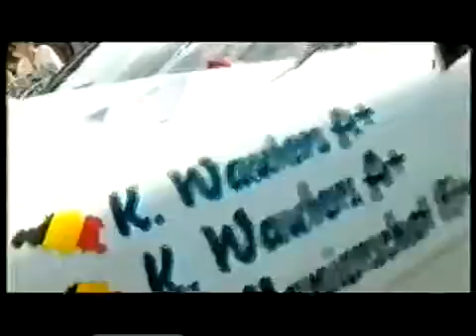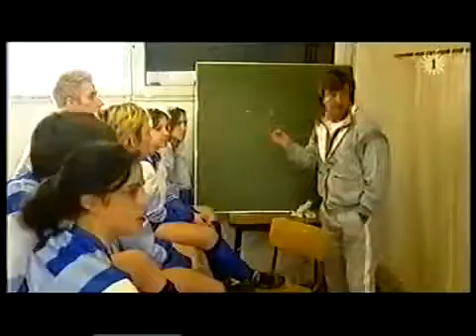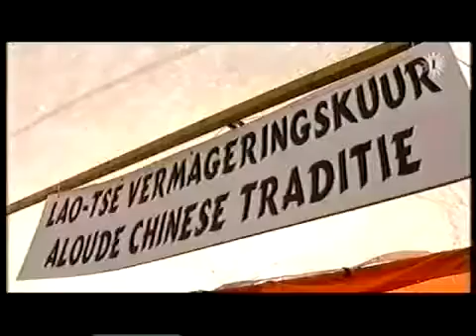Schalkse Ruiters 2 aflevering 6 Johan Boskamp (Deel 2)